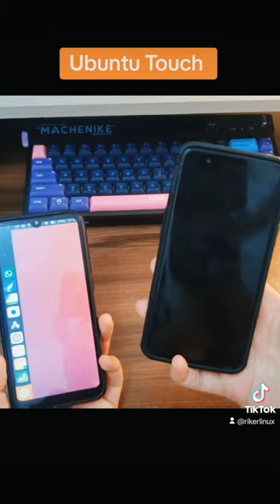Ubuntu Touch está entre nós!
Ubuntu Touch traz o Linux para seu Smartphone! Windowsphone morreu mas Ubuntu phone não!
Conheça o Ubuntu Touch e tenha Linux no seu Smartphone!
Review do Ubuntu Touch.
Tenha Linux no seu smartphone através do Ubuntu Touch. Nesse vídeo como instalar Linux em seu Smartphone.

Vem aprender Linux do básico ao avançado comigo, segue o

ubuntutouch ubuntuphone linuxmobile ubuntu Riker um ex-usuário Apple (iphone, iPad, iPod, Macbook e o macOS), começou a usar Linux em 2014. E em 2015 começou um blog para traduzir do inglês tutoriais sobre a distro Linux Fedora. Então em 2016 surgiu esse canal no Youtube e com o tempo outras distros Linux como Ubuntu, Debian, Arch Linux, Linux Mint e Zorin OS começaram a ser abordadas também, tornando o canal Rikerlinux um portal de tecnologia focado em sistemas baseados em linux e programas de código aberto (open source), mas não deixando de lado os demais sistemas UNIX como o BSD e macOS.